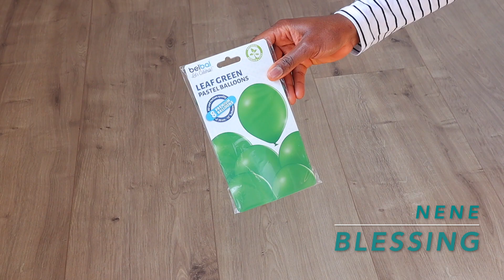Diy Balloon Bouquet For Birthday Girl | How To Make a Birthday Balloon Bouquet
Hey lovelies ,

Welcome back to my YouTube channel , so in today’s video i will be showing you guys step by step on how i make this mini balloon Bouquet for a very special little princess for her 3rd birthday party! Hope you find this diy balloon bouquet for birthday girl / how to make a birthday balloon bouquet tutorial helpful , Please don’t forget to give me a big thumbs up , share , comment and subscribe for more videos! Thank you greatly xoxo